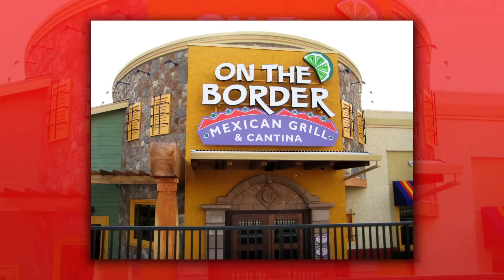NATIONAL TACO DAY IS BULLSH*T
Want to get free tacos on National Taco Day? Well YOU CAN'T BECAUSE NATIONAL TACO DAY IS BULLSH*T.